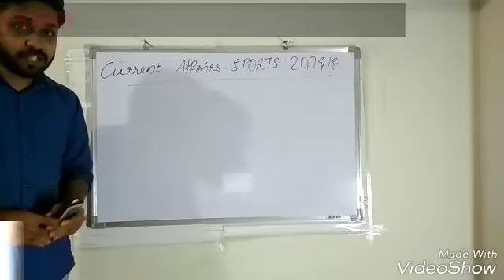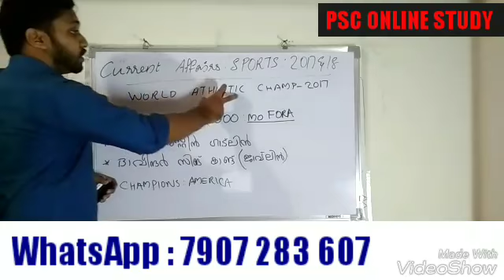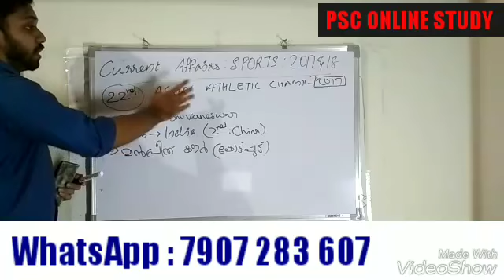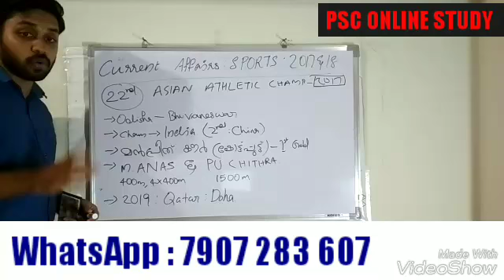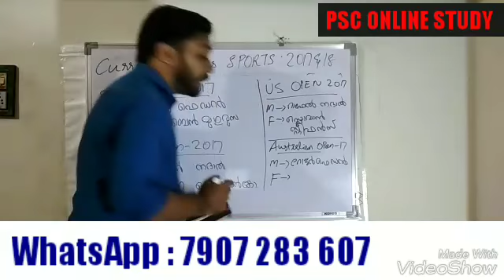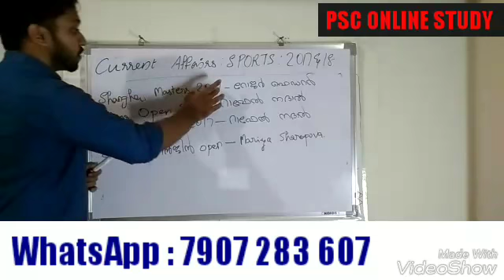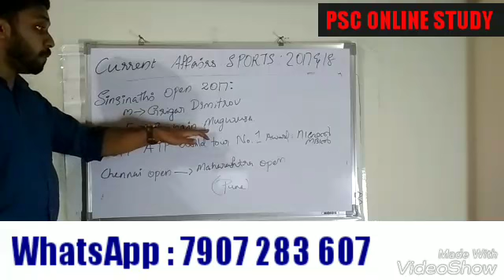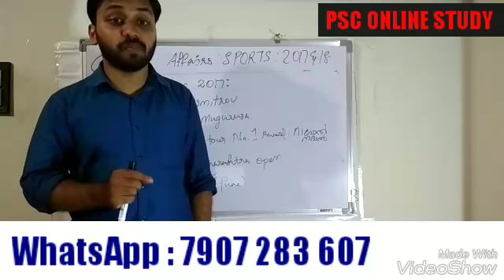PSC : CURRENT AFFAIRS 2017-18, SPORTS 1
WhatsApp വഴി PSC ഓഡിയോ/വീഡിയോ ക്ലാസുകൾ ലഭിക്കാൻ 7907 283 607 ലേക്ക് മെസ്സേജ് ചെയ്യുക.